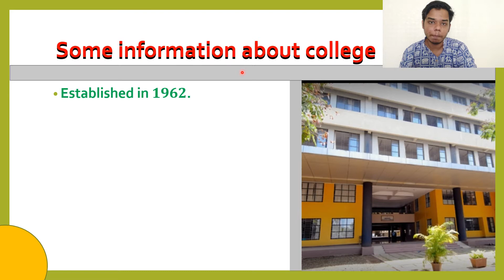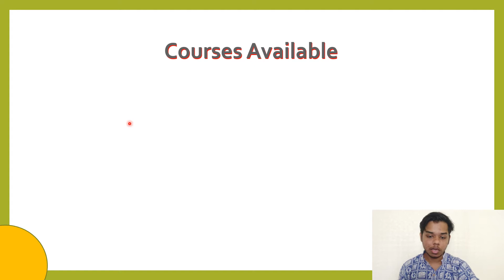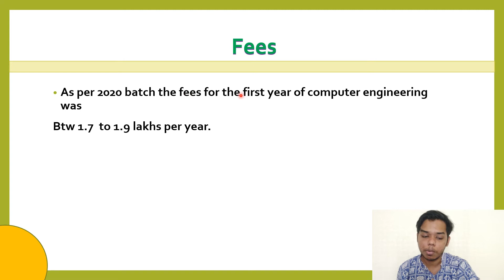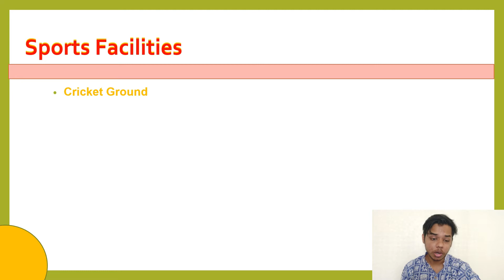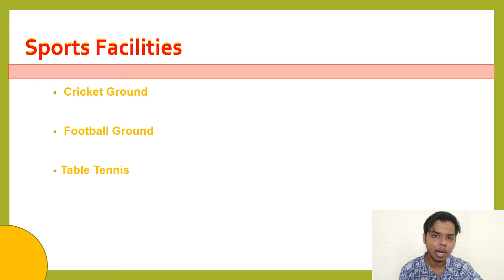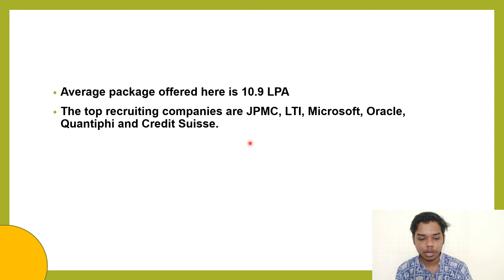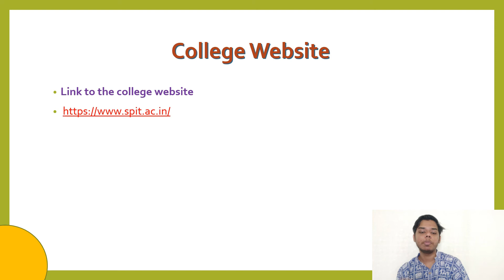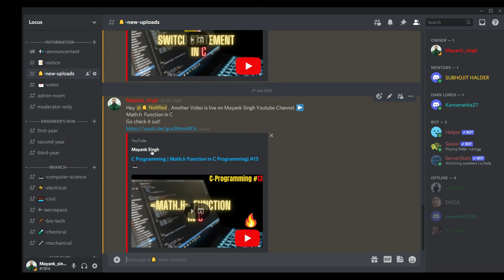SPIT Mumbai |Fees |Cutoff |Placement |Facilities |College Review 🔥-Best private college for MHT-CET?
SPIT College Review

Join our official Discord channel (Locus) interact with like minded people. Make friends, grow your network, talk about Finance 💲,Investing 💸, Startup ⚙ and many more.📈